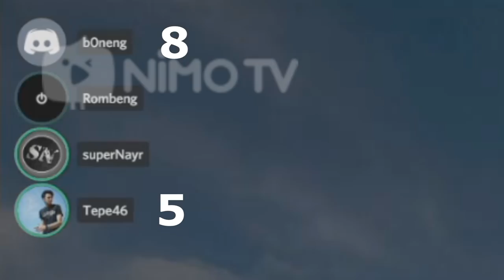5 FAKTA TEPE DAN SUPERNAYR DI PUBG !! | No 3 Membuatmu Kaget !!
Video ini Cuplikan dari Live Streaming di NimoTV

Tepe46 Live Streaming di NimoTV Setiap Hari Jam 19.00 WIB ,

atau kalian bisa donwload aplikasi NimoTV via GoogleApp atau AppStore dan search Tepe46

karena Tepe sudah tidak live lagi di Youtube ..

saya tunggu Sahabat :D

TERIMA KASIIIH ~!~